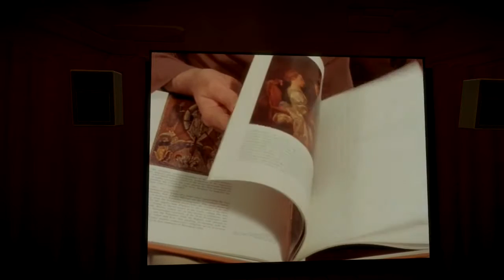The Witness - Bölüm 5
Gitgide hızlanmaya başladığımız bu bölümde, gölgelerle ilgili labirentleri çözmeye çalışıyoruz. İyi seyirler.